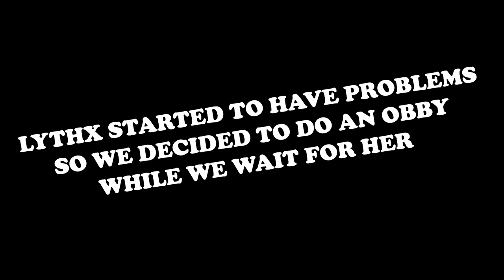Attempting To Win With Sky Bases, Using A Terrible Mic Quality, Awful Obby - Fortnite Battle Royale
Sub Count:
60

Views:
26187